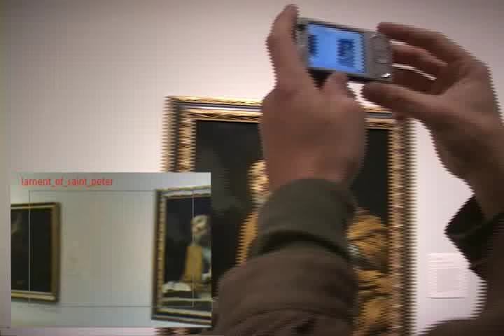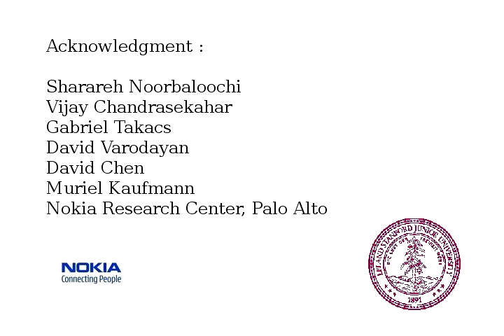Painting Recognition at a Museum (December 2007)